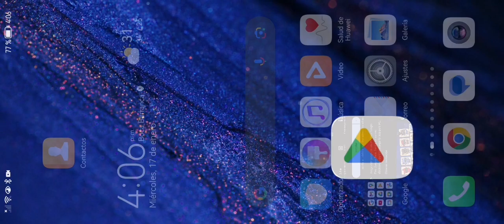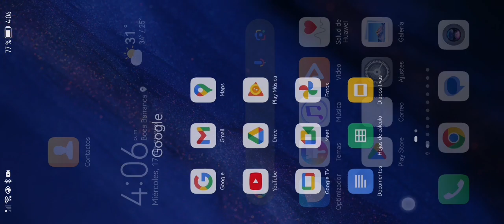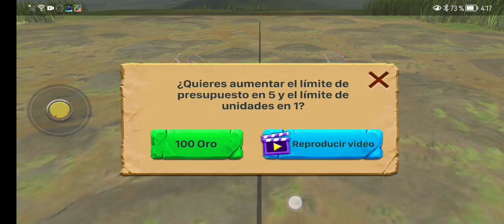, Matías se enfrenta a un monstruo grande con su ejército